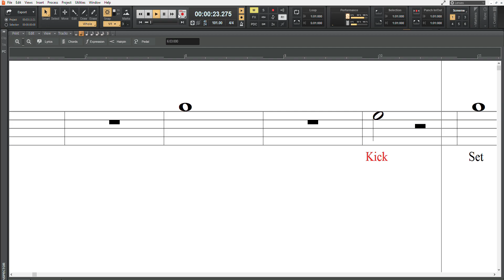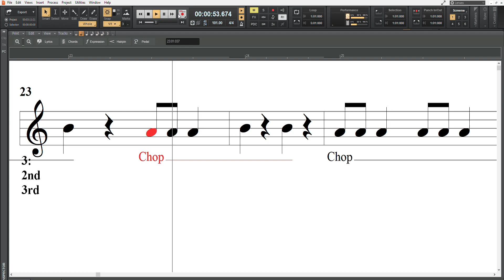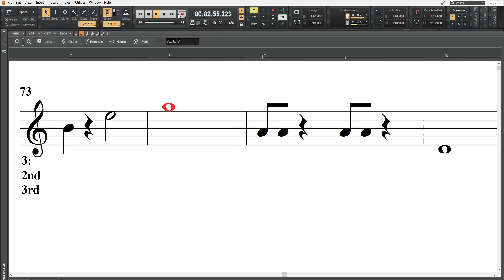Kung Fu Reading 3rd Performance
Music reading activity in which each note type represents a different "karate" move!